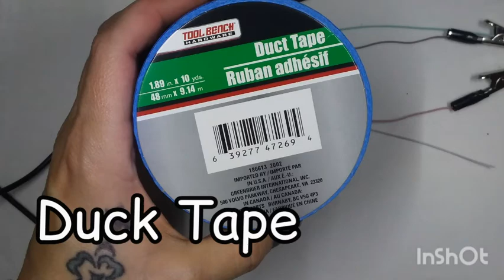V#13- How To Make Your Own Stamping Plates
🔷V#13🔷
♡I purchased most of the stuff at Walmart♡

If you don't like this video please leave a comment on why you dislike

🔹🔹🔷🔷nail vinyls🔷🔷🔹🔹
🔷big pack🔷
US $2.68  39%OFF | 24 Sheets/set DIY Nail Art Hollow 3D Laser Sticker Stencil Gel Polish Nail Vinyl Tip Transfer Guide Template Nail Decals

🔷1 sheet🔷
US $0.88  51%OFF | 12 Sheets/set Hollow Stencil Sticker Nail Art Transfer Tips Template Stickers Nail Vinyls Adhesive 3D Fingernail Nail Art Tool

🔷Musician: @iksonmusic